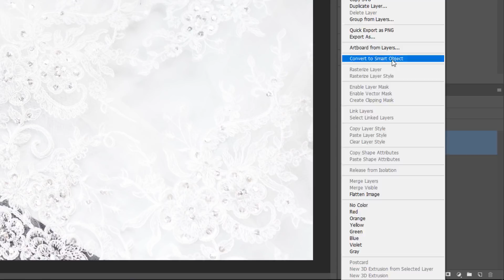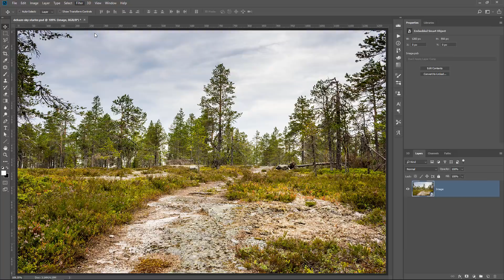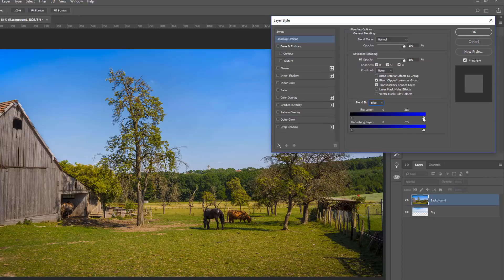My Friend's AMAZING Trick To Recover Detail! - Photoshop 90-Second Tip #07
In this tutorial, you will learn how to recover lost detail from your photos in Photoshop using the Dehaze slider.

The dehaze slider was designed to reduce haze or fog from your photoshop, but you can also use it to recover lost detail.

📘 INDEX - How To Recover Detail From Your Photos With Dehaze
00:00 - Introduction
00:05 - Recover Detail From a Wedding Dress
01:12 - Recover Detail From the sky